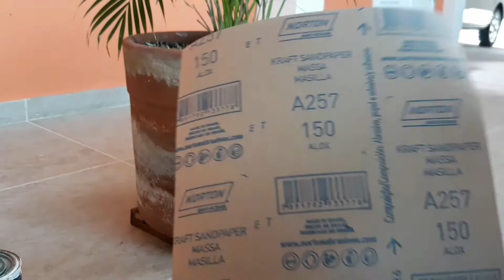Dica como restaura vaso de planta